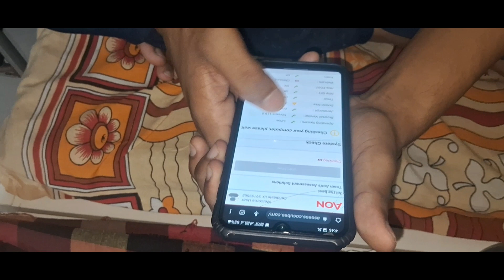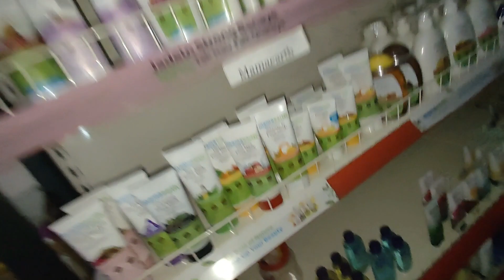EXAM DENE GAY AUR POLICE 🚨😭 || AMIT PATEL VLOGS.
"Welcome to Amit Patel Vlogs ! Here, we bring you the best in vlogging and travel content, where we take you on exciting adventures around the world. Join us as we explore different cultures, try new cuisines, and meet interesting people along the way.

Our vlogs are all about sharing the beauty of the world with you, whether we're climbing mountains, exploring ancient cities, or simply enjoying the local scenery. We're passionate about capturing the essence of each place we visit and sharing our experiences with our viewers.
So, if you're a travel enthusiast, adventure-seeker, or just someone who loves to explore the world from the comfort of your home, then you've come to the right place.